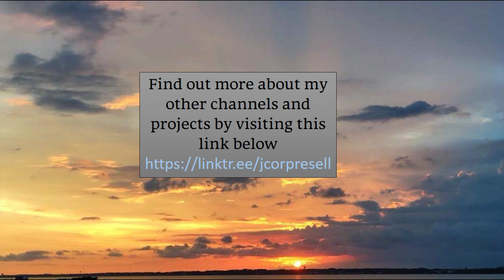7 Chakra Meditation Healing Music for the Soul - Stress Relief and Realignment - Soothing Sounds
Hope you enjoyed the video.  Let me know if you have questions or comments below.

** Check out this product below: **
Classic Tarot Cards with Guidebook Galaxy Theme 78 Original Tarot Cards Deck